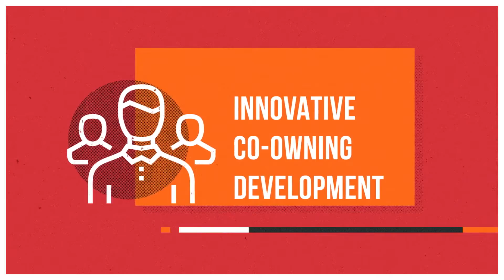DreamHomes Marketing Video